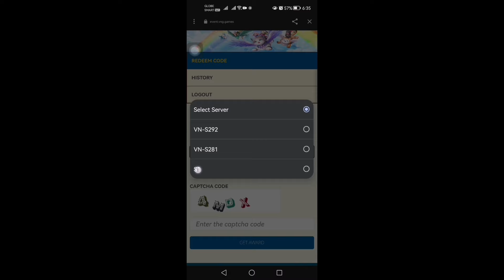Cloud Song BEST Prank Gift Code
CloudSong : Saga of Skywalkers

✨Cloud Song - Adventure into a new fantasy world